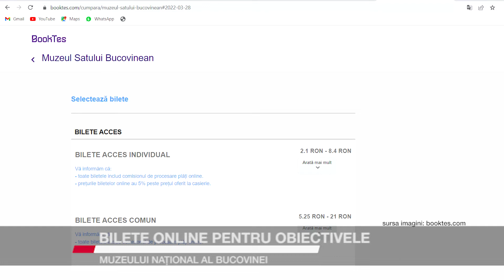Bilete online pentru obiectivele Muzeului Național al Bucovinei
Biletele pentru patru dintre obiectivele Muzeului Național al Bucovinei pot fi cumpărate și online. Asta, în urma colaborării dintre Muzeul Național al Bucovinei și Booktes.com. Biletele cumpărate online au o valabilitate de 30 de zile.